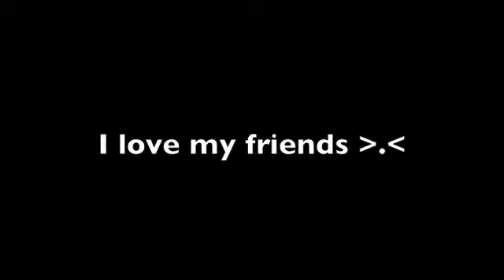The effects of Bullying; Bloopers :)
Me and my friends actually dumb while filming a class movie. The song in the back ground is "Oath" by Cher Lloyd. I DO NOT OWN THE SING AT ALL!